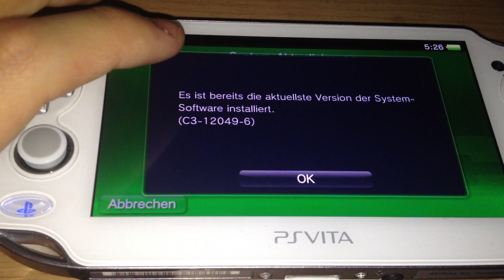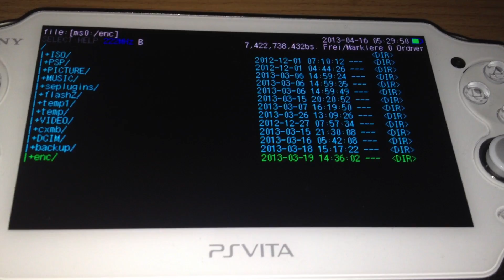PS Vita Half Byte Loader for Firmware 2.11 (Proof of Concept)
This video shows a running version of the Vita Half Byte Loader (VHBL) by me, The Z, at a PS Vita with the new Firmware 2.11 ! Its at the moment just a Proof of Concept, I am showing that its working. Its running better than a week ago, but I will have to increase the compatability with even more homebrews, but for now, its working fine.

This can not run ISO/CSO, just homebrews!!!